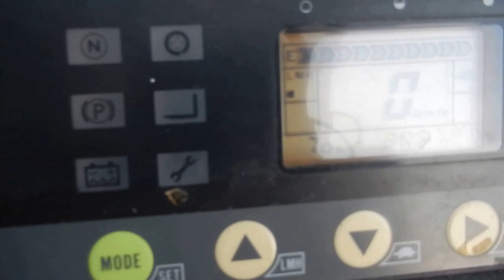F0440 KOMATSU FB15 12